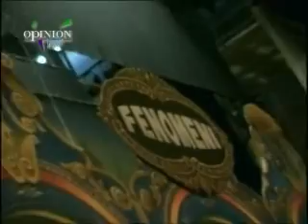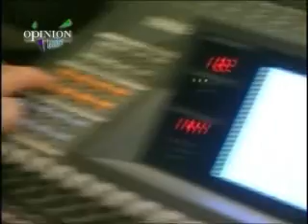O.Leader : P. Chiambretti.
In questo spazio Piero Chiambretti è l'assoluto protagonista di "Fenomeni".
Una trasmissione, in diretta su raidue, ricca di ospiti illustri organizzata dallo showman al teatro massimo di palermo.